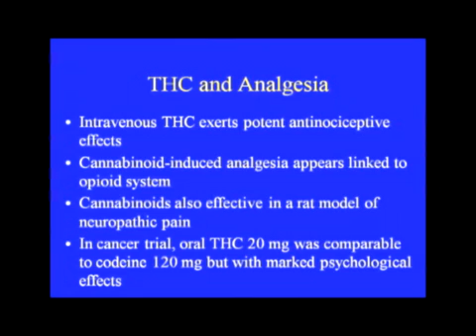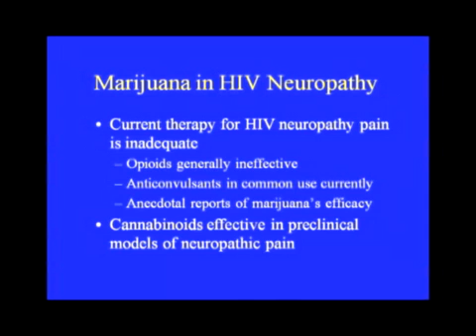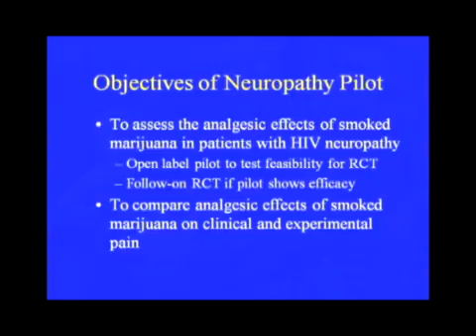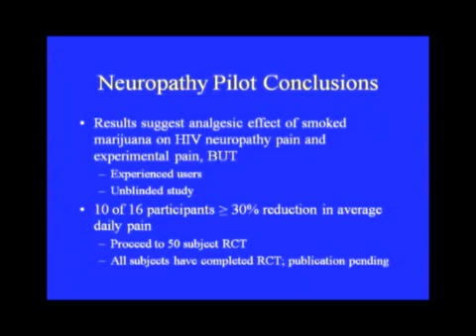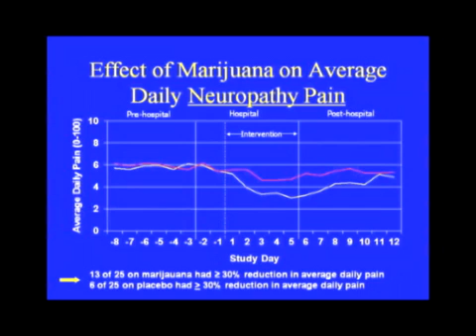Chronic Pain & Medical Cannabis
July, 2008 - Buddy, an 86 year old man suffering from chronic neuropathy of the feet expresses the excruciating pain, ineffective narcotic medications with side-effects like constipation, and the realization that medical cannabis (marijuana) could help relieve his pain. His own doctor told him that cannabis would help, having certainly read Dr. Donald Abram's study, "Cannabis in Painful HIV-associated Sensory Neuropathy", published in February, 2007, that proved cannabis as effective for neuropathic pain as conventional, opiate-type medications
This video features sections of Dr. Abrams presentation of his findings, at the 2006 Cannabis Therapeutics Conference, in Santa Barbara, CA, hosted by Patients Out of Time.
Buddy's interview was conducted by Mark Pedersen, Cannabis Patient Network.
Dr. Donald Abram's presentation is courtesy of Patients Out of Time, and is part of a series of patient testimonies paired with scientific research verifying the efficacy of cannabis for their conditions.